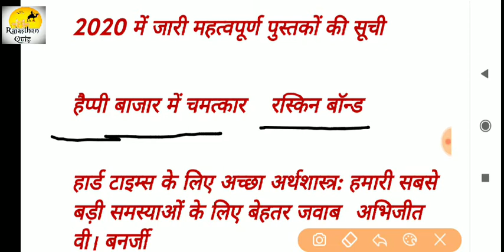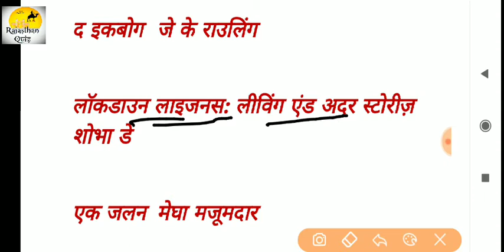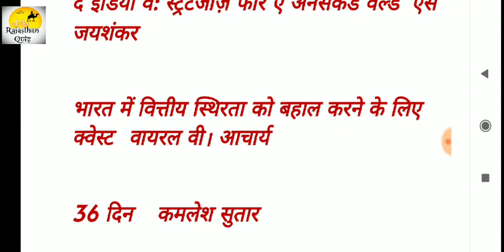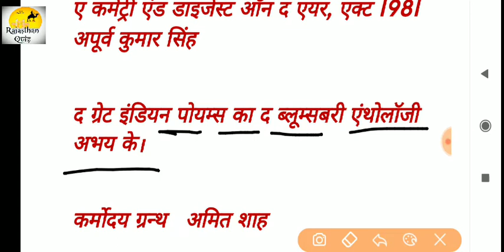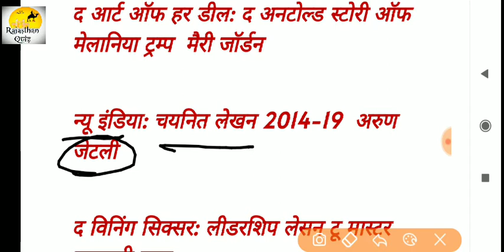2020 की प्रमुख चर्चित पुस्तकें और उनके लेखक । Books and author l 2020 All Books l Subhash Charan l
Gk trick

gk tricks pdf
adda247 current affairs in hindi

physics general knowledge

upsc gk questions answers in hindi